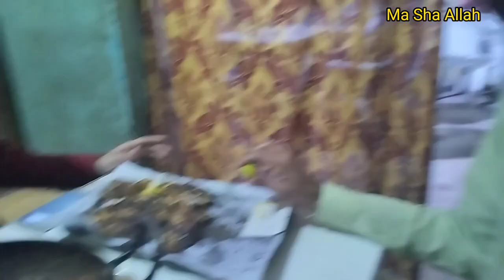Prawn Karahi|| fish BBQ|| kemari fish market|| life with Imran family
I hope you will enjoy my  vlog of our Karachi trip.

Saira Imran vlogs